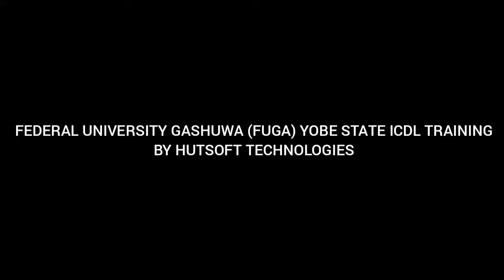FEDERAL UNIVERSITY GASHUWA (FUGA) YOBE STATE ICDL TRAINING BY HUTSOFT TECHNOLOGIES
watch out the closing remark of the INTERNATIONAL COMPUTER DRIVER LICENSE (ICDL) TRAINING, Which was conducted at FEDERAL UNIVERSITY GASHUWA (FUGA) YOBE STATE.